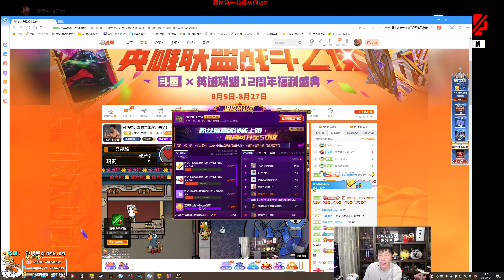【猴哥】蘭林漢悟空：鵝鵝鴨 狼人殺主播互動 Goose Goose Duck（20230810P12）